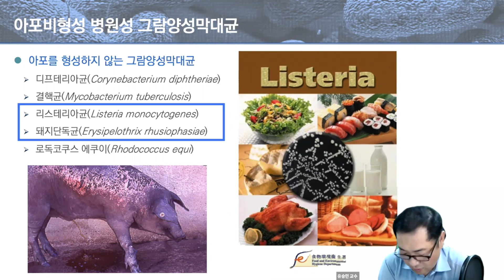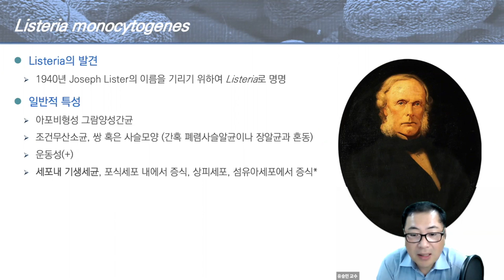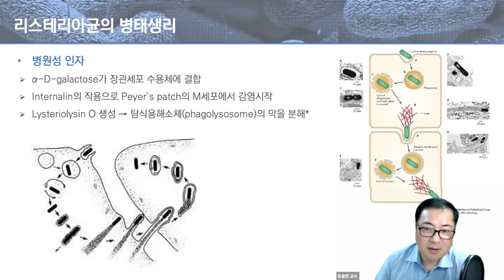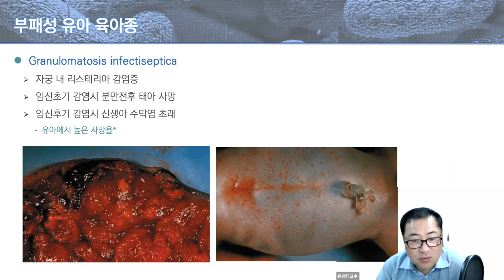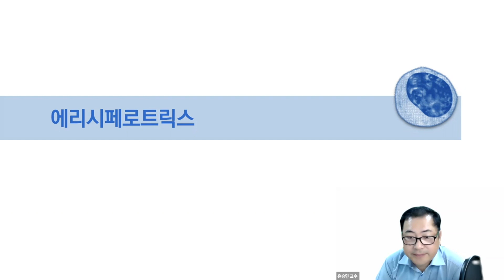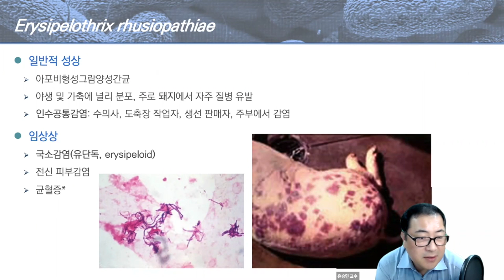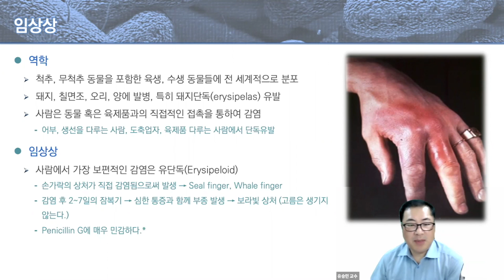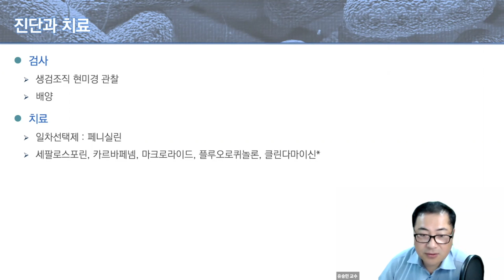제22장 리스테리아와 에리시페로트릭스20200903